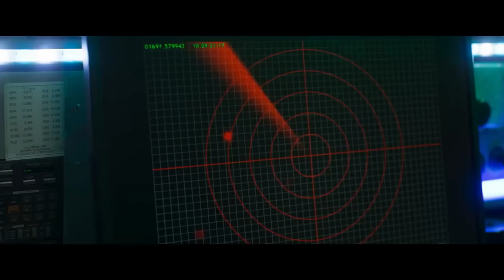MEGALODON THE FRENZY OFFICIAL Trailer (2023) Teaser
MEGALODON THE FRENZY OFFICIAL  Trailer (2023) Giant Shark Movie